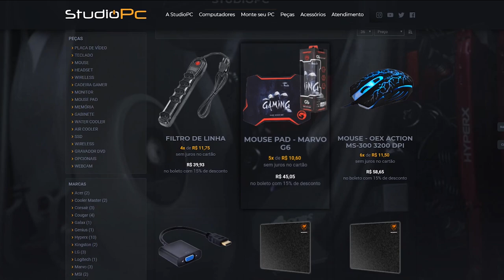GTA V: CARROS VOADORES vs SNIPERS, QUE VIRADA MEUS AMIGOS